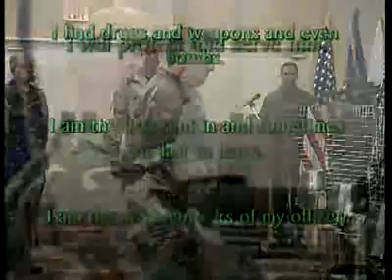Misawa K9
MWD